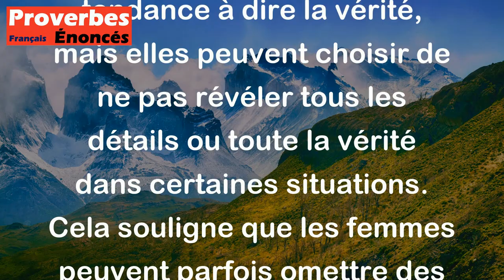Proverbe Provençal - Les femmes disent toujours la vérité, mais pas tout entière.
Ce proverbe provençal "Les femmes disent toujours la vérité, mais pas tout entière" signifie que les femmes ont tendance à dire la vérité, mais elles peuvent choisir de ne pas révéler tous les détails ou toute la vérité dans certaines situations. Cela souligne que les femmes peuvent parfois omettre des informations pour protéger les autres ou pour préserver certaines choses. C'est une façon de souligner que la vérité peut être complexe et nuancée, et que tout le monde a sa propre façon de la partager.